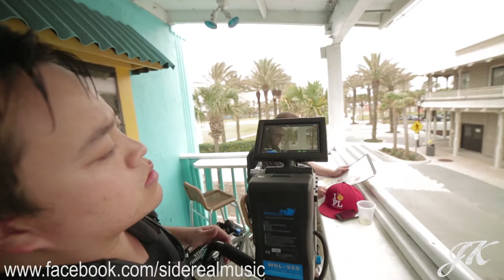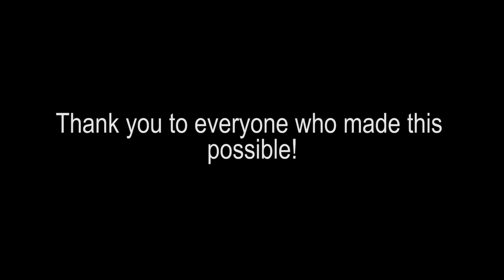Sidereal - Find A Beach - Behind The Scenes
Behind the scenes montage from the shooting of Sidereal's music video for the song "Find A Beach", available on their new Album Third Time's The Charm. Get it from Amazon and iTunes today!